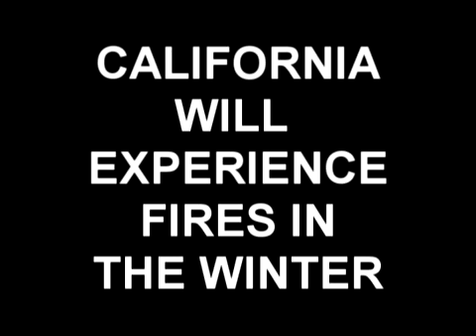DEC 21 WORLD PREDICTIONS!!!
DEC 21 WORLD PREDICTION/viewers, views